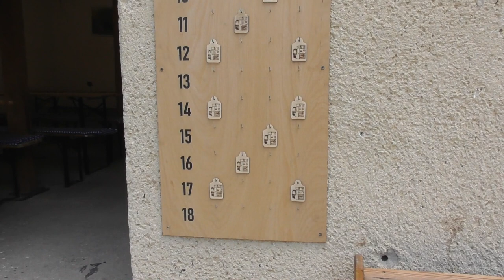2021.06.27 Gödöllői Erdei Vasút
Bankszámla:
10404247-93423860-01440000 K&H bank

Egy vasárnap délután elmentem kisvasutazni Gödöllőre.